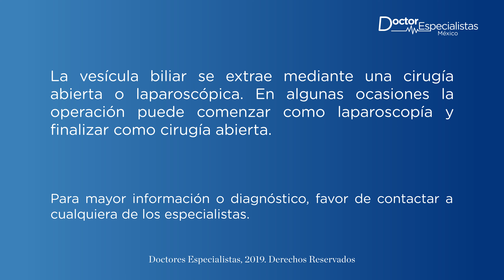Extracción de vesícula - Doctores Especialistas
También conocida como colecistectomía, es un procedimiento quirúrgico en el cual la vesícula biliar se extrae.